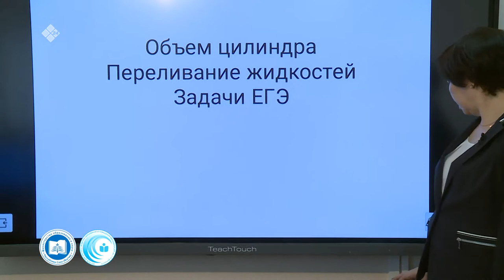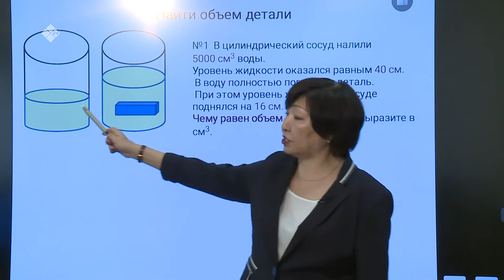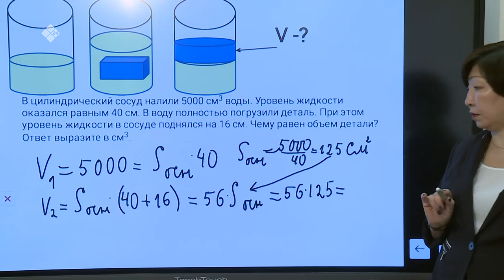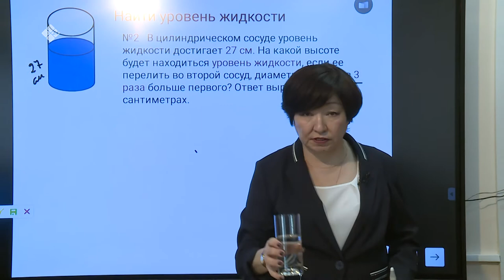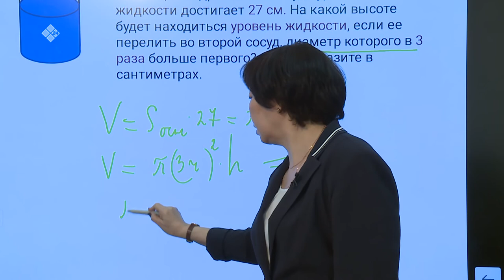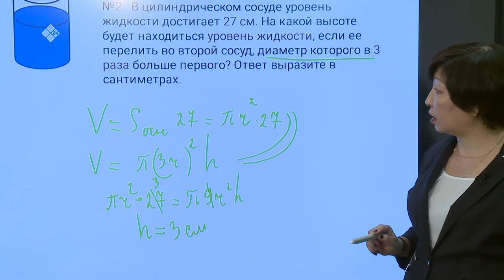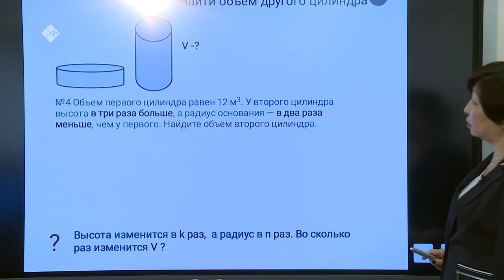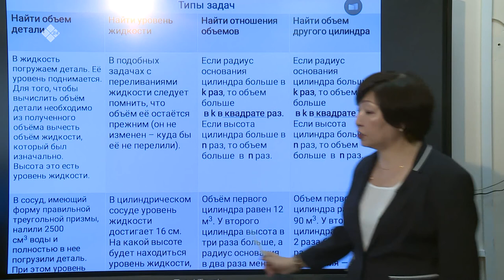Дистанционные уроки на НВК: Математика 11 класс (23.04.20)